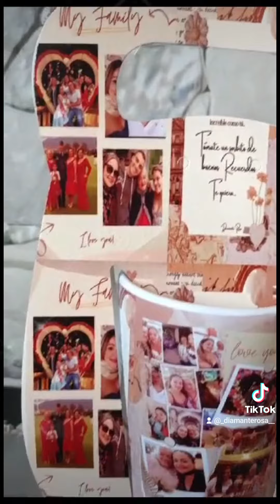Mug Con caja Personalizada Diamante Rosa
Contiene:
*Mug 11 onzas Personalizado
*Caja personalizada
*Puedes personalizar como quieras¡
color Blanco
· 11 Onzas
. Tamaño: 9.5cm de alto x 8cm de   diámetro
. Área de impresión: 19cm x 9.5cm